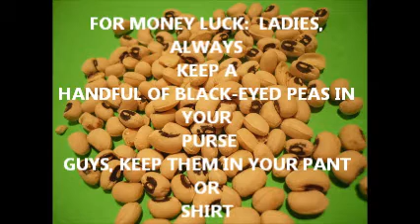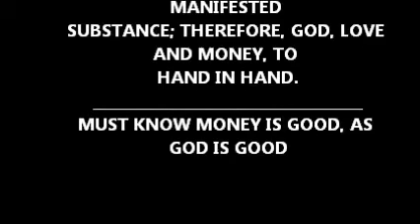HOW TO GET MONEY FAST - AMAZING VIDEO OF WHITE MAGIC TRICKS THAT DRAW MONEY FAST.wmv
You will never be broke another day in your life, if you practice these 7-proven money magic tricks.  Money will run to you and stick to you.